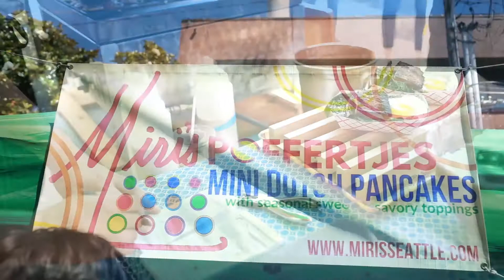Miri's Seattle at the Magnolia Farmers Market - Meat & Egg Pofferjes (Mini Movie)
★ MIRI'S SEATTLE ★